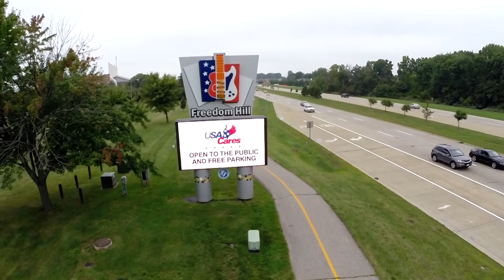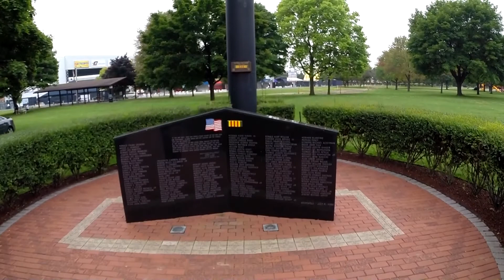USA CARES at Freedom Hill